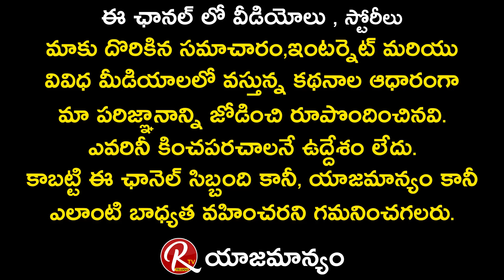Bigg Boss 5 Telugu l Anchor Ravi Shocking Comments On BB05 Winner l Bigg Boss05 winner | RTV Telugu